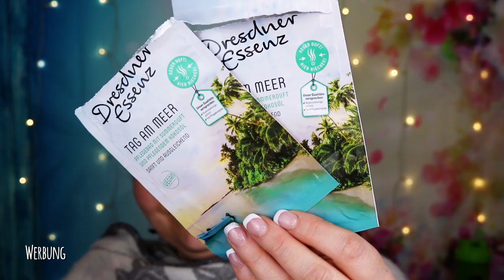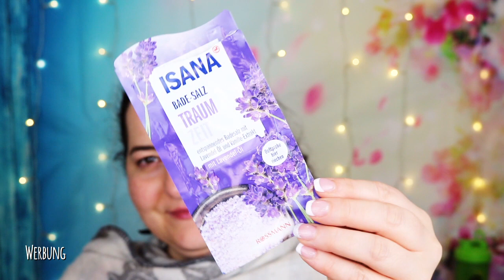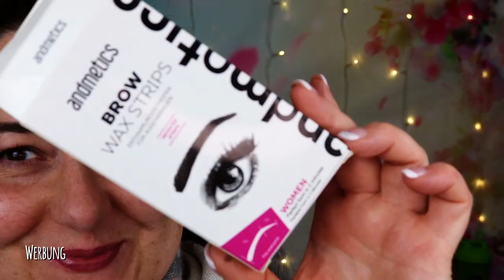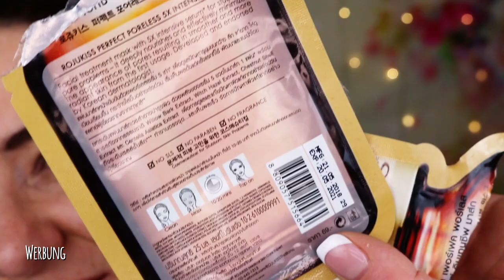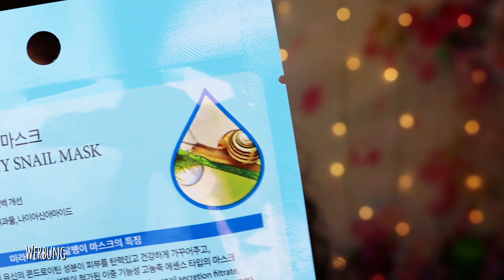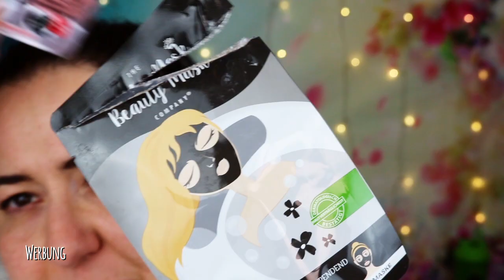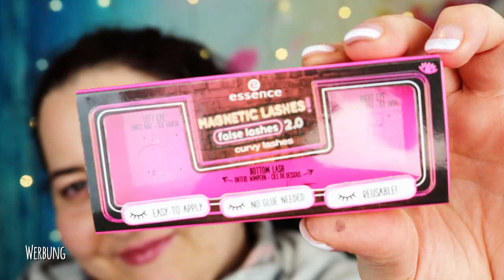Aufgebraucht März 2019 | Kurze Review | Tops und Flops | Nu Skin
Wir haben schon April. Und somit will ich euch nicht vorenthalten, was die Muddi im März 2019 aufgebraucht hat. Tolle aber auch nicht so tolle Produkte...

Eure Dani

Im Video erwähnte Kontaktpersonen für

SHOP EMPFEHLUNG
Abnehmen, Anti-Cellulite, Anti-Aging und Gesundheit: